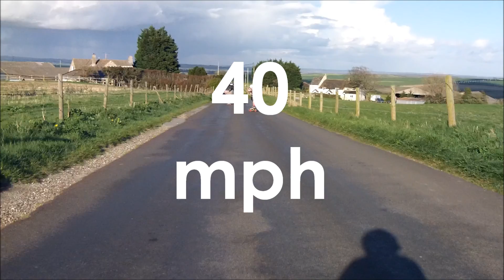Puzzle Longboards: 40mph Trailer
This is just a little trailer to test my new camcorder (Kodak Playsport zx5), the editing is done on 'windows live movie maker' probably the worst movie editing software around but hay hoe enjoy. Featuring Puzzle Longboards around Dorset, the full feature should be out soon